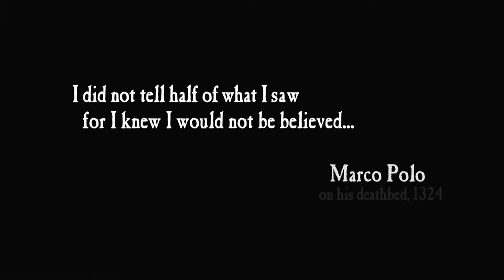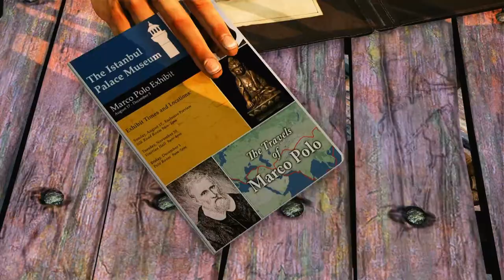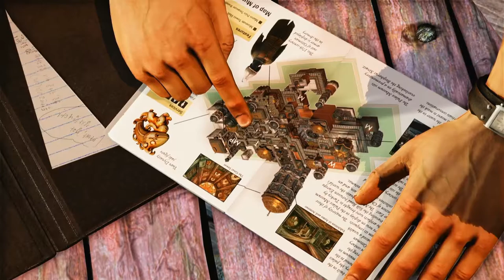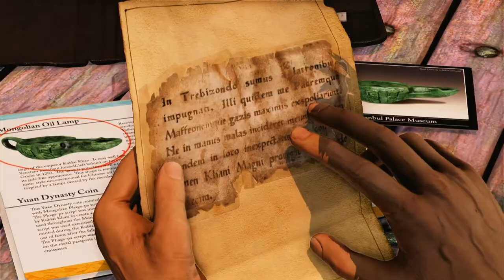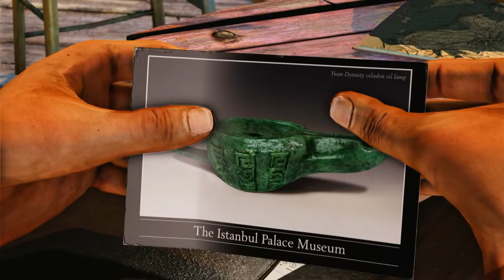Uncharted 2: Among Thieves Gameplay Walkthrough PART 1 - No Commentary (FULL GAME)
Two years after the events of the first game, treasure hunter Nathan Drake (Nolan North) is approached by former associate Harry Flynn (Steve Valentine) and Flynn's girlfriend Chloe Frazer (Claudia Black) to help steal a Mongolian oil lamp connected to Marco Polo's doomed 1292 voyage from China. The group plans to cheat Flynn's client and take Polo's treasure for themselves. Unbeknownst to Flynn, Chloe and Nate had worked together before, and Chloe plans on blackmailing Flynn and escaping with Nate and whatever treasure they find.

Nate and Flynn break into a museum in Istanbul and find the lamp, which contains a map and flammable resin that reveals Polo's fleet was shipwrecked in Borneo, and was carrying the Cintamani Stone from the fabled city of Shambhala. Flynn double-crosses Nate, leaving him to be arrested.

Three months later, Chloe helps free Nate with his longtime friend Victor Sullivan (Richard McGonagle). She reveals that Flynn is working for Zoran Lazarević (Graham McTavish), a Serbian war criminal seeking the stone. In Borneo, Nate and Sully infiltrate Lazarević's camp, with Chloe as a mole. Nate discovers that the stone never left Shambhala, and locates a temple containing the bodies of Polo's crew, as well as a phurba and map detailing that its carrier will gain passage to Shambhala through a temple in Nepal. Nate and Sully escape after being cornered by Flynn and his men.

Sully backs out, so Nate and Chloe continue to Nepal, which has been ravaged by Lazarević's mercenaries. They encounter Nate's ex-girlfriend journalist Elena Fisher (Emily Rose) and cameraman Jeff (Gregory Myhre), tracking Lazarević. At the temple, Nate and Chloe use the phurba to uncover Shambhala's location in the Himalayas. After Jeff is shot in an ambush, Chloe insists on abandoning him; Nate and Elena help him but are caught by Lazarević. Chloe switches sides to maintain her cover while Lazarević kills Jeff and obtains Shambhala's location from Nate, who escapes with Elena.

With Elena's help, Nate catches up to Lazarević's train. He fights through it to find Chloe, but she refuses to leave with him after he compromised their mission to help Jeff and Elena. Flynn arrives and shoots Nate. Cornered, Nate causes an explosion that derails the train over a cliff. He escapes the hanging train car, recovers the phurba, and falls unconscious. A Tibetan Sherpa, Tenzin (Pema Dhondup), brings Nate to his village.

Nate reunites with Elena and is introduced to German explorer, Karl Schäfer (René Auberjonois). Schäfer sends him and Tenzin after the remains of Schäfer's failed expedition for the stone decades ago. Nate and Tenzin travel through ice caves and fight off strange monsters. They discover that Schäfer was working for the Nazi Ahnenerbe and killed his men to protect the world from the Cintamani Stone. They return to fight off an attack on the village by Lazarević's men, but Schäfer is kidnapped, and the phurba stolen. Elena and Nate follow Lazarević's convoy to a monastery, where the mortally-wounded Schäfer warns Nate to destroy the stone before Lazarević can obtain its power.

After reacquiring the phurba from Chloe, Nate and Elena unlock the secret passage to Shambhala underneath the monastery, but Lazarević corners them. With Chloe's cover blown, Lazarević forces Nate to open the pathway to Shambala. The monsters attack but are killed by Lazarević, who reveals them as Shambala's disguised human guardians. After the gate is opened, Shambala's true guardians attack, allowing Nate, Elena, and Chloe to escape.

After making their way through the city, the group discovers that the Cintamani Stone is a giant amber derived, along with the flammable resin, from the sap of an ancient tree of life. The sap gives the drinker inhuman powers, explaining the guardians and Polo's doomed crew. Flynn, left for dead by Lazarević, ambushes them in a suicide attack, seriously wounding Elena. Nate leaves her in Chloe's care and confronts Lazarević at the base of the tree. Lazarević drinks the tree sap, becoming nearly invincible. By shooting explosive pockets of resin near Lazarević, Nate defeats him and leaves him to be killed by the guardians. As the city crumbles under the collapse of the tree and the exploding resin, Nate and Chloe carry Elena to safety.

In the village, Chloe advises Nate to tell Elena that he loves her, before bidding him farewell. Sully leaves a recovering Elena to Nate. The couple pays their respects at a memorial for Schäfer and kiss.